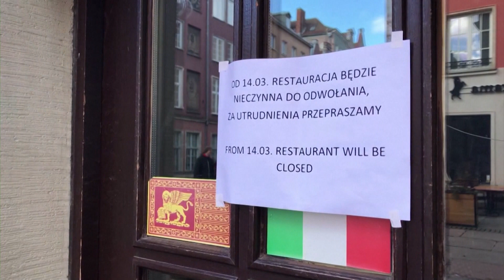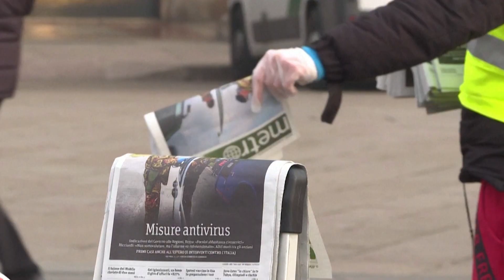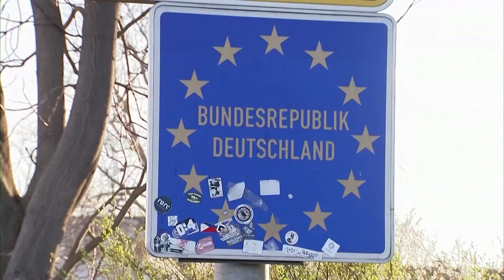Skrót informacji gospodarczych 04.06.2020 | Ekonomia Raport Flash